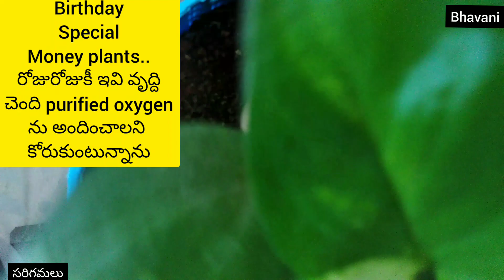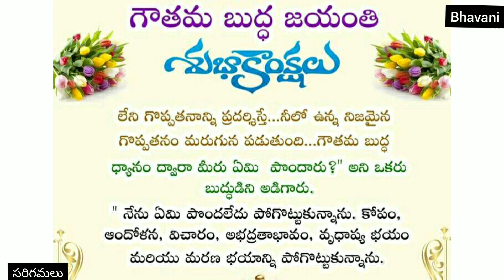Happybirthdaymyson Birthdayvlog ధ్యానంవల్ల కోపం,ఆందోళన,వృద్దాప్యభయంమృత్యుభయంపోగొట్టుకున్నాను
సరిగమలు నా గుండె చప్పుడు